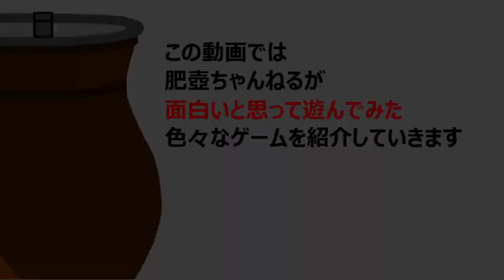【トースト少女】トースト少女をやってみたよー！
--ゲーム情報
●タイトル：『トースト少女』
●提供元：hap Inc.
●ジャンル：スポーツ
●価格：基本無料 [広告あり]
●プラットフォーム：Android / iOS